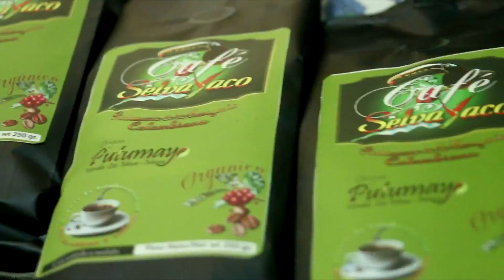Seguimos por el Putumayo conociendo más de esta Región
Región Tr3ce sigue su viaje por el Putumayo conoce sus hermosos municipios y su hermosa gente.